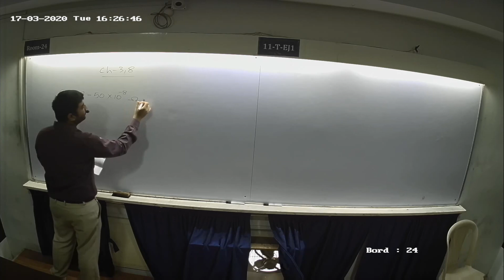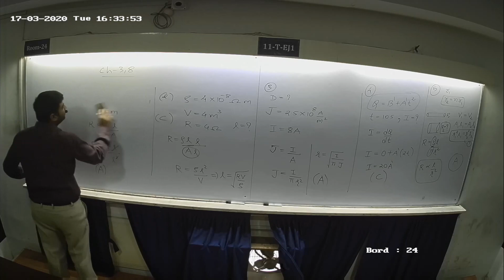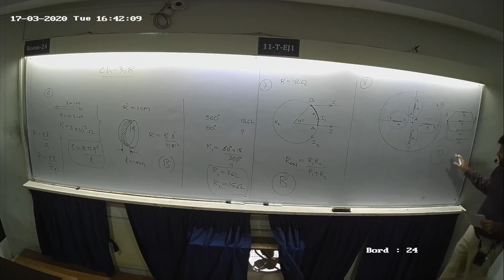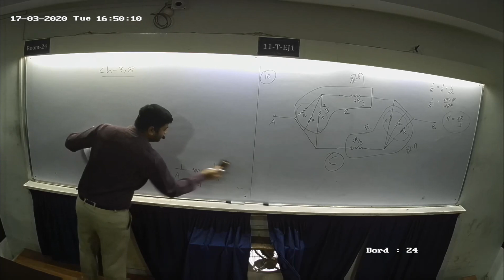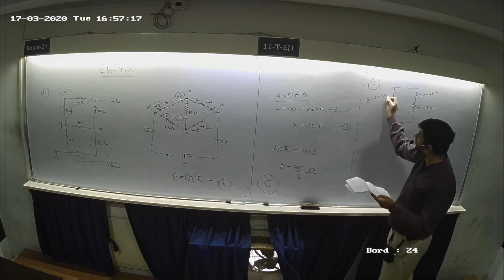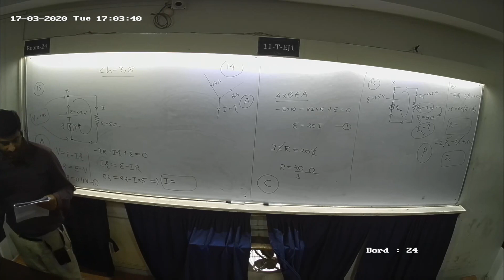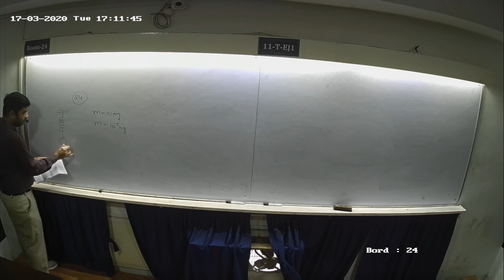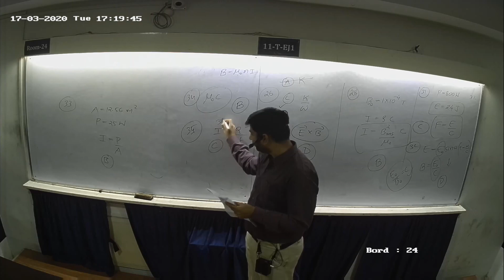GUJCET | PHYSICS | Test Doubt | Test Date : 18/03/2020 | Gujarati Medium